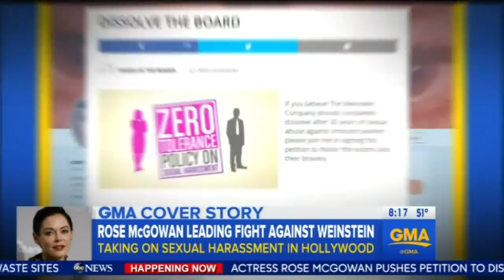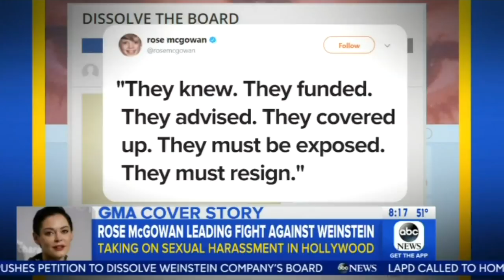Rose Mcgowan - Calling For Weinstein's Board To Resign - GMA